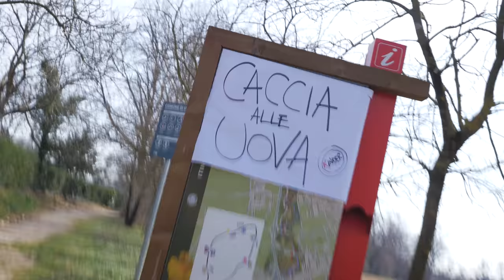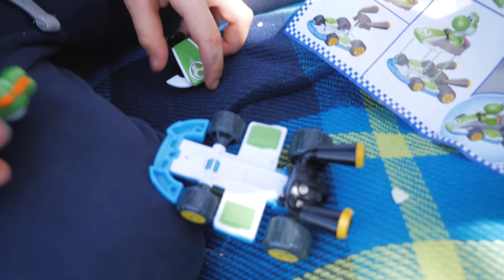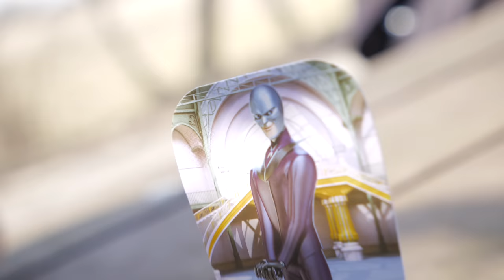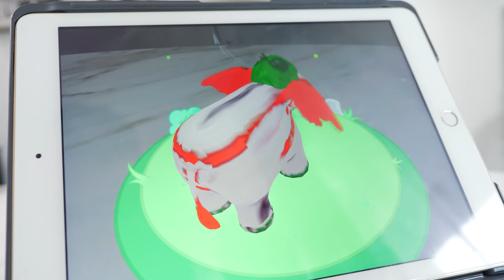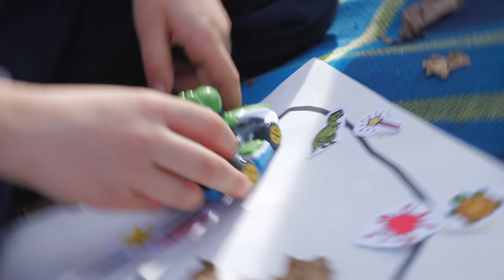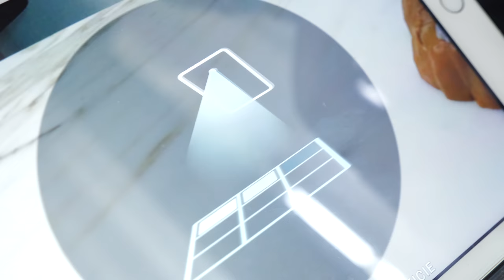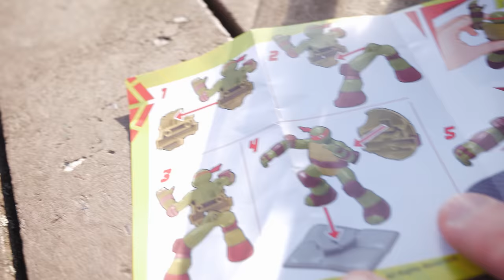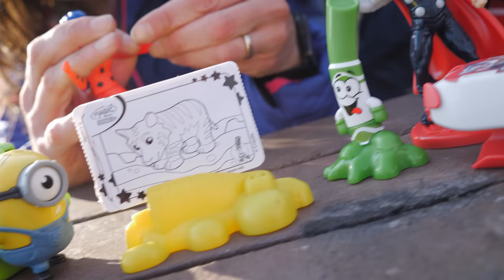CACCIA ALLE UOVA KINDER GranSorpresa PASQUA 2019 in Bicicletta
Apriamo tutte le 12 nuove Uova Kinder GranSorpresa di Pasqua 2019 con una caccia alle uova all'aperto a sorpresa per Nicolò e Matilde.

Quest'anno abbiamo nascosto le uova Kinder in un parco e abbiamo realizzato una vera e propria mappa al tesoro per andare a cercarle: la cioccolata ci è stata utilissima per recuperare le energie tappa dopo tappa pedalando in bicicletta.

Qual è la sorpresa Kinder che vi è piaciuta di più ragazzi? Scriveteci la vostra preferita nei commenti e quale uovo vi piacerebbe ricevere a Pasqua tra Mario Kart, Principesse Disney, Paw Patrol, Miraculous Ladybug, Crayola, Cattivissimo Me, Avengers, Disney Frozen, Jurassic World, Winx, Barbie e Tartarughe Ninja.